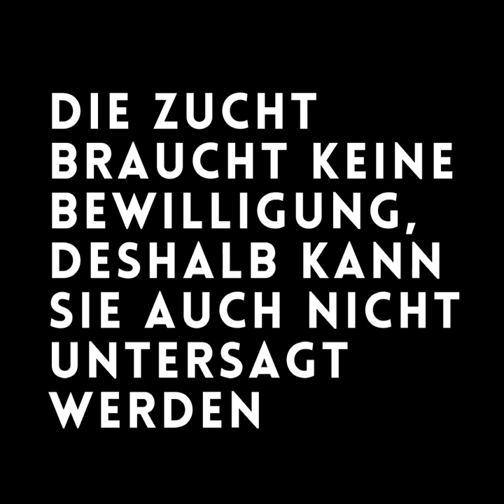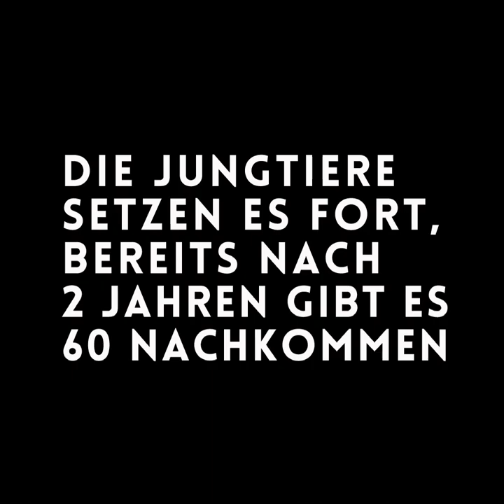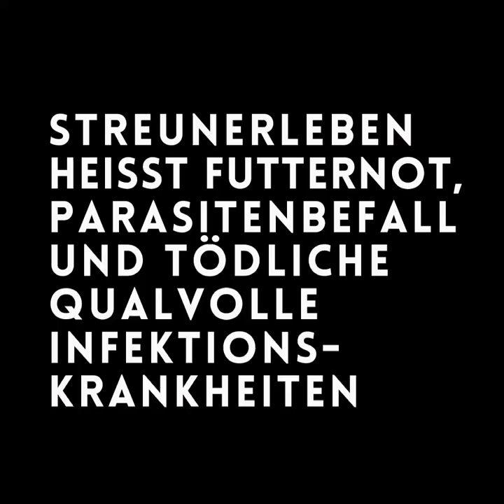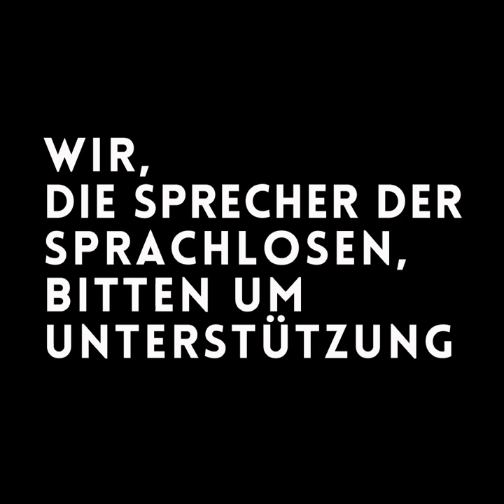Die Katze in Österreich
‼️HIER brauchen die Katzen DICH JETZT! ‼️
HIER helfen und die Zustimmungserklärung zur Gesetzesänderung an die österreichische Regierung ausfüllen (Hinweis: nur für Österreicher möglich)

DIE KATZEN BRAUCHEN DEINE HILFE!
✍️ Gib die Zustimmungserklärung ab
👉 Teile das Video und den Beitrag
👉 Like das Video und den Beitrag
👉 Bitte deine Familie, Freunde ebenfalls um Unterzeichnung

Die beiden Petitionen und wurden mit ca. 45.000 Unterschriften an die Regierung übergeben.

Jetzt heißt es möglichst viele Zustimmungen online bei der Regierung abzugeben um die Dringlichkeit einer Änderung zu betonen!

Zusammen können wir es schaffen!
Bitte helft uns dabei!

Wir, die Sprecher der Sprachlosen, bitten um Unterstützung
Wir sind Kastrationspflicht.at, ein Zusammenschluss österreichischer Tierschutzvereine für die Katzen

Dankeschön aus ganzem ❤️ an GuGabriel für die wundervolle Musik ❤️

Danke an Faika El-Nagashi für die Übernahme der Petitionen und der großartigen Unterstützung!